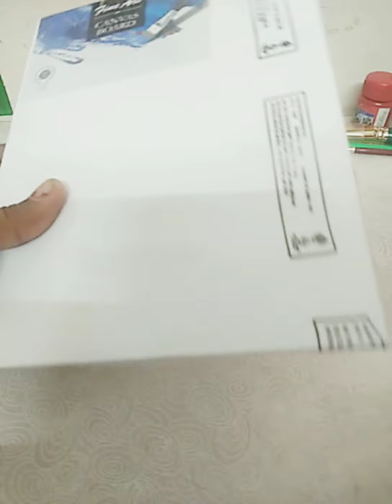canvas painting/subi's empire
Musician: @iksonmusic
this is the craft video from our channel .
Do try this in your home and post your valuable comments in the comment box.
keep supporting us 😍😍😍
with love,
supriya and Reema